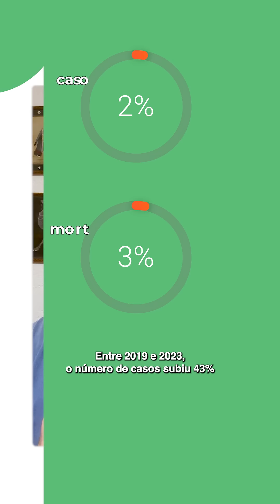CONTEÚDO PATROCINADO | O que é a dengue? (com Jairo Bauer)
CONTEÚDO PATROCINADO por Exposis | Dengue é uma doença infecciosa provocada por um arbovírus transmitido pela picada do mosquito Aedes aegypti.

O Brasil enfrenta a maior epidemia de dengue de sua história. A dengue já vinha crescendo no país nos últimos anos. Entre 2019 e 2023, o número de casos subiu mais de 43% e o de mortes 52% em comparação ao período 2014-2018.

É muito importante falar desse assunto. Nos próximos dias a gente traz uma série de informações fundamentais para você sobre a dengue.